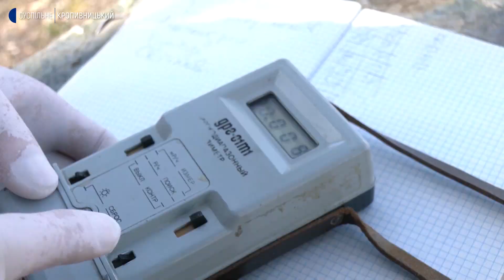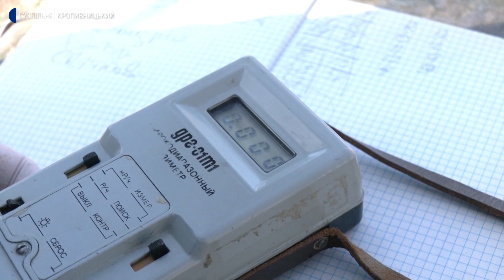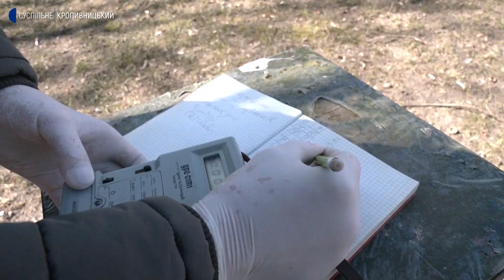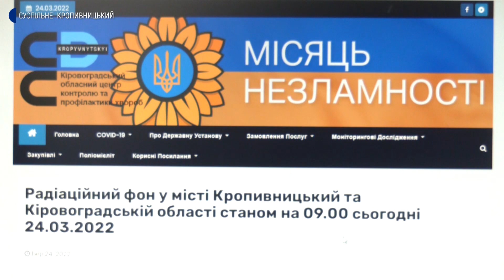У воєнний час на Кіровоградщині втричі частіше вимірюють радіацію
У воєнний час в Кіровоградській області втричі частіше вимірюють радіацію, ніж до цього. Роблять це працівники регіонального центру контролю і профілактики хвороб. Чому збільшили кількість замірів, розкаже Ольга Склярук.